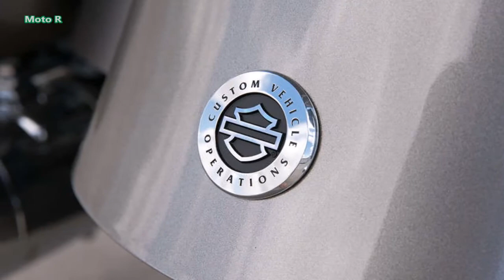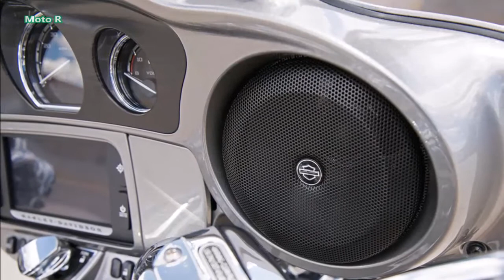Harley Davidson CVO Limited 2017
2017 Harley-Davidson CVO Limited